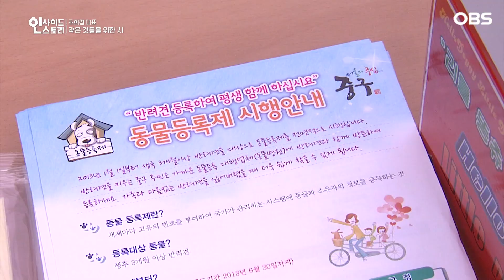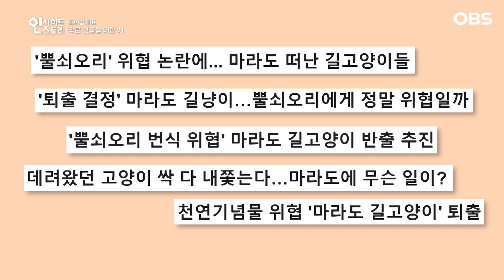우리를 돕는 안내견·구조견·군견, 대견한 견생들의 은퇴 후 삶은? (인사이드 스토리) │ 151회, OBS 230326 방송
우리를 돕는 안내견·구조견·군견
대견한 견생들의 은퇴 후 삶은?